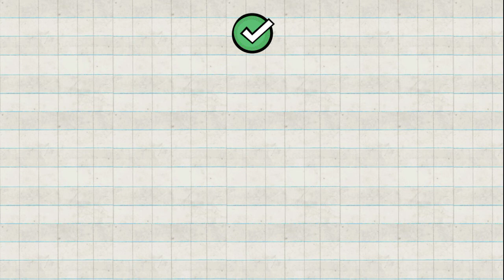LOGIC MASTER 1💡 MIND TEST✨ || Level 77